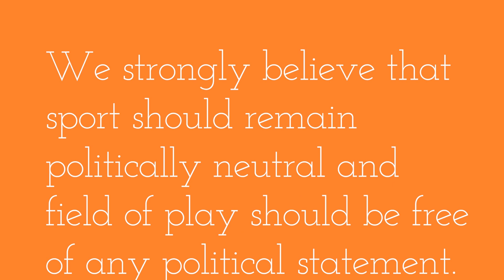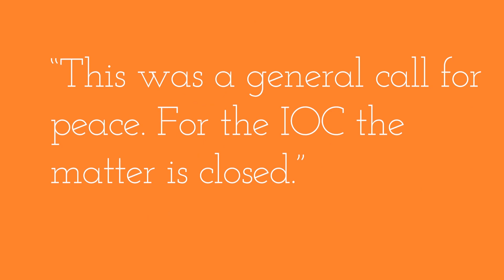Disqualified from the Paris 2024 Olympic games for this...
At the first gender-equal Olympic games, Paris 2024, refugee athlete from Afghanistan Manizha Talash was disqualified for unveiling a cape with the words "Free Afghan Women" during her performance at the breaking competition. It was deemed to be political. Yet, at the last Olympics, the Beijing 2022 Winter Olympics, Ukrainian athlete Vladyslav Heraskevych was not penalised for his sign, "No War in Ukraine" which was deemed to be a 'call for peace'. Why is it political, not humanitarian, to call out the one country on earth practicing gender apartheid?
Was the right call made?